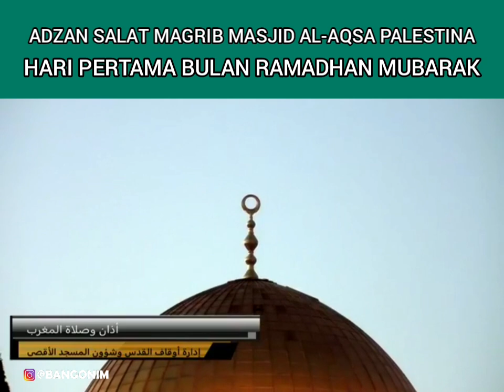ADZAN SALAT MAGRIB DI MASJID ALAQSA RAMADHAN HARI PERTAMA